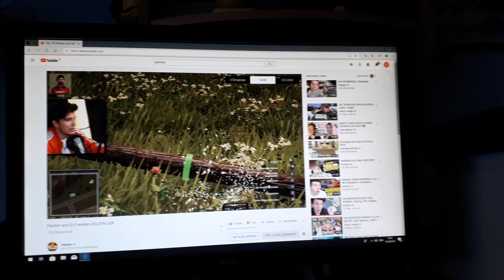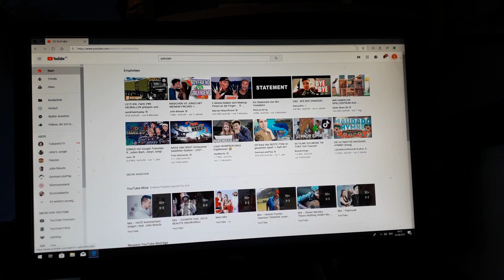1. September 2019